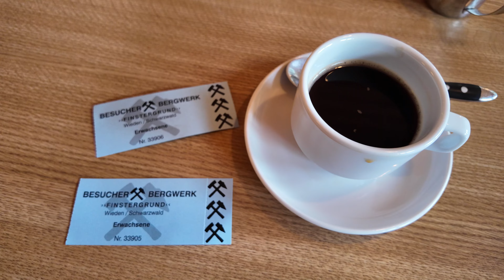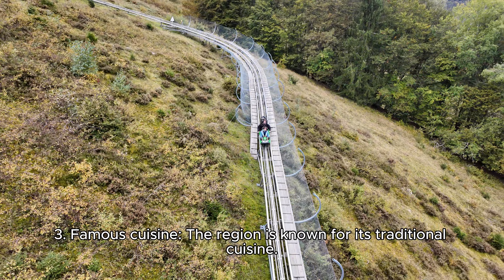Floresta Negra ALEMANHA, Hasenhorn, Rodelbahn, Todtnau 4K - Desbravando ep 33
No vídeo de hoje, exploraremos a floresta negra, visitaremos uma mina abandonada, brincaremos no Hasenhorn RODELBAHN na cidade de Todtnau, visitaremos a ponte the black forest line e também visitaremos o ponto mais alto da floresta negra.

equipamentos:

Camera: DJI Pocket III